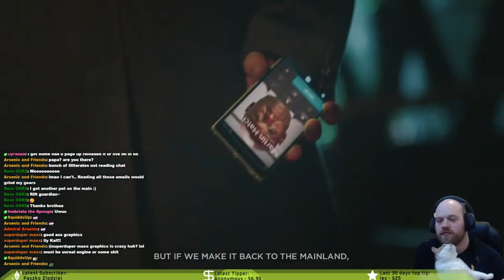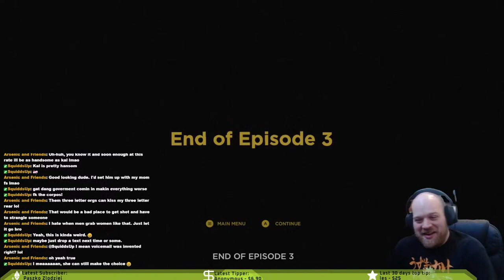Part 6 - Quantum Break - WHAT IS HAPPENING?